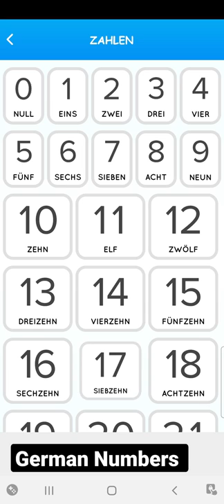Learn German for beginners ( German Numbers)